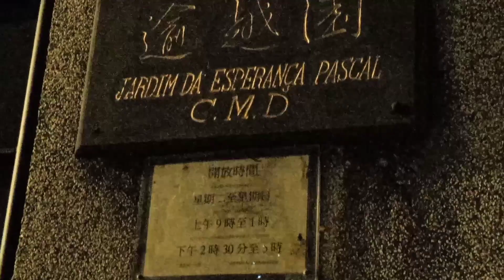I discovered something from walking in the middle of the night.